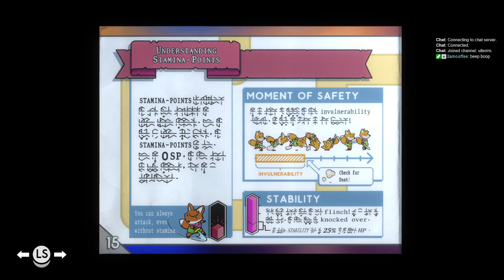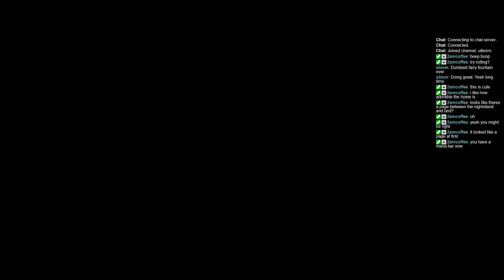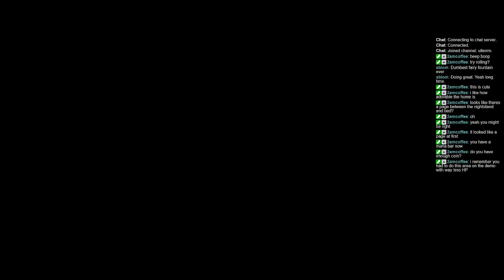(2022 #24) Drawing the Seven of Swords. Let's play TUNIC!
Cute foxes with swords, a mystery language, and missing manual pages. Let's dive into TUNIC!

on April 23, 2022)